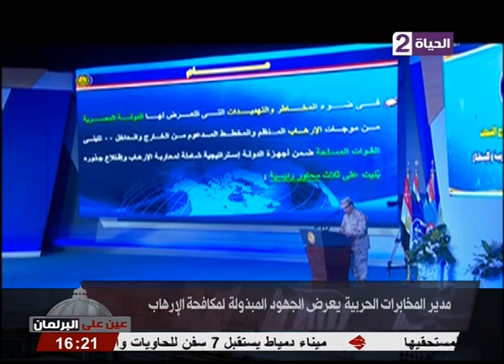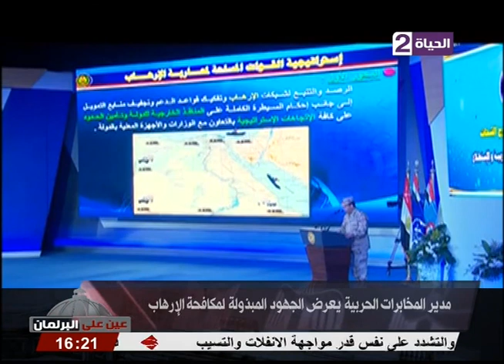عين علي البرلمان - كلمة مدير المخابرات الحربية في الندوة التثقيفية الـ24 للقوات المسلحة